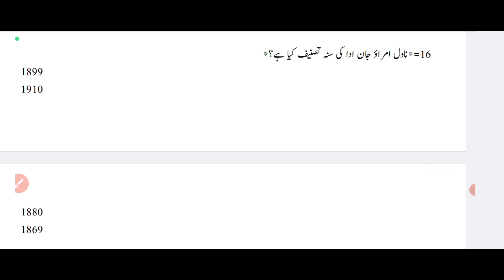BPSC TRE 2.0 Urdu ।। Navil, Fasanye Azad, Taubatun nosu, Firdouse baree, Umrau Jaan ।। Class 6 to 8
your queries________

bpsc tre 2.0 urdu navil
bpsc tre 2.0 urdu fasanye azad
bpsc tre 2.0 urdu Taubatun nosu
bpsc tre 2.0 urdu firdause baree
bpsc tre 2.0 urdu Umrau Jaan